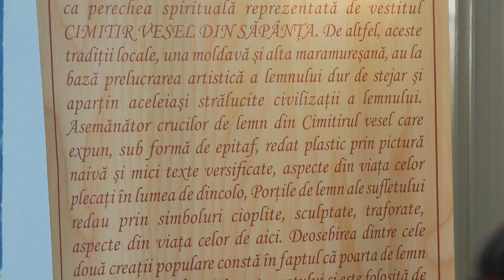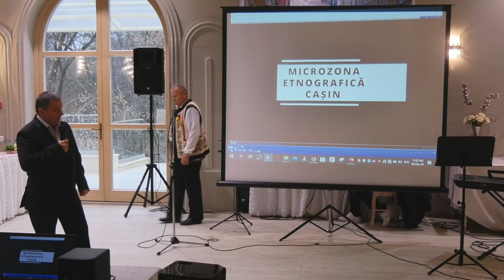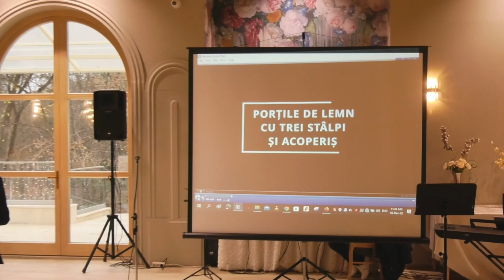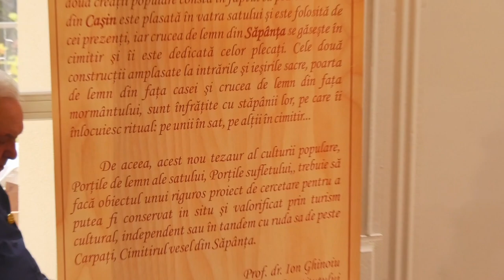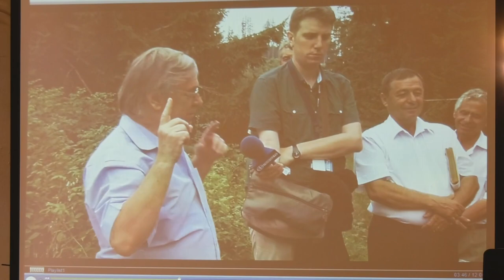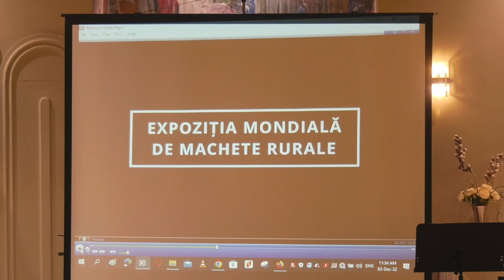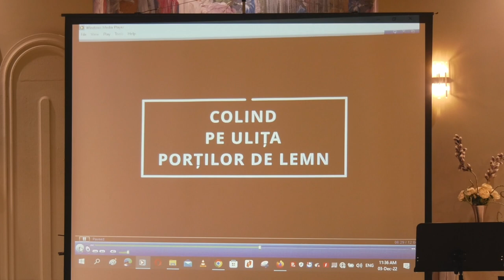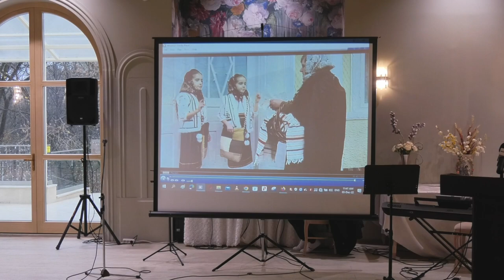CRĂCIUNUL SCRIITORILOR | BACĂU - 03.12.2022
Fundația Culturală „Georgeta și Mircea Cancicov”, din Bacău, a organizat pe 3 decembrie, în parteneriat cu Asociația Culturală „Familia Lecca”, Ediția a XXV-a „Crăciunului Scriitorilor la Avangarda XXII”. Manifestarea a avut loc in Parcul Cancicov din Bacau, iar Acum Tv a fost partener media al reuniunii.

Prezent au răspuns oaspeți din Bacău, București, Piatra Neamț, Târgoviște, Onești, Comănești, Buhuși și Roman, scriitori, artiști și preoți, intelectuali, directori de instituții și patroni de firme, iubitori de cultură și artă reprezentanți ai mass-media. Cei prezenți au fost colindați de soprana Claudia Vasilache- profesoara la Colegiul de Arta George Apostu acompaniată la pian de Elvis Condrea, de solista Oana Crețu- profesoara la Colegiul de Arta George Apostu, de cantautorul Florin Țuțuianu dar și de Grupul vocal ,,Suflet Românesc”, de Grupul vocal ,,Vatra Satului” (coordonator Ioachim Dămoc), precum și de elevele Elena și Teodora Tudose, din comuna Cașin.

De altfel, Constantin Tudose, autorul lucrarii ,,Porțile de lemn ale Cașinului, porțile sufletului,, a deschis evenimentul cu un interesant scurt-metraj intitulat ,,Cașin – marcă identitară națională”, argumentat cu explicatii susținute de Constantin Tudose – președintele Asociației Cașin – Tezaur de frumusețe. Primele colindatoare ale evenimentului  au fost Elena și Teodora Tudose, tot ele fiind si cele care au cantat in finalul manifestarii.